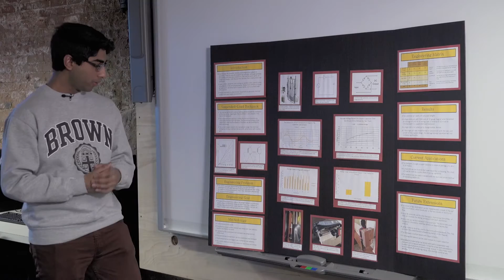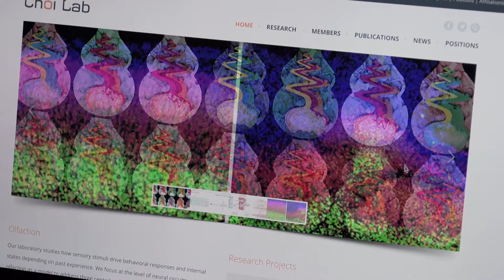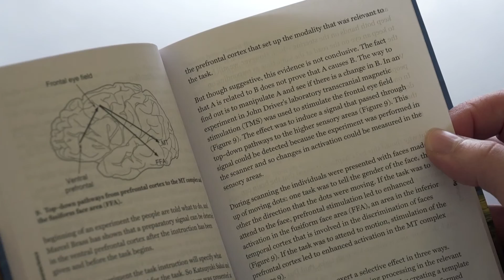Why I Chose Mass Academy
Hear from students about their extraordinary experience at the Massachusetts Academy of Mathematics and Science at WPI. Multiple students talk about why they came to Mass Academy and what they gained from being students at the prestigious academy, which is located in Worcester, Mass.